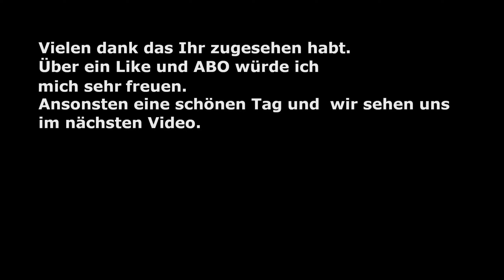Spacebase Startopia Mission 8 Konkurent Teil 4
Spacebase Startopia besticht durch seine originelle Mischung aus Wirtschaftssimulation und Aufbaustrategie, gepaart mit klassischen RTS-Scharmützeln sowie einer gehörigen Portion Humor.